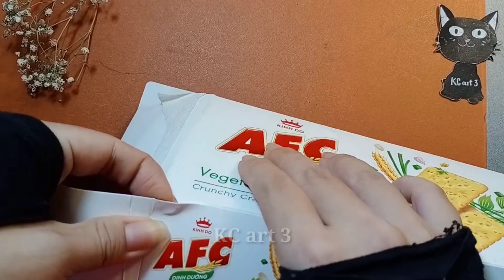Khuôn mặt ngộ nghĩnh lớp 2: Cách vẽ khuôn mặt ngộ nghĩnh | How to draw a funny face | KC art 3